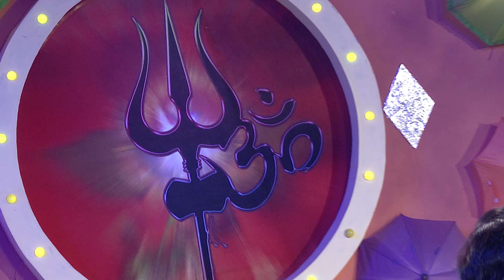Singh, Manoj Tiwari | शेर पे सवा शेर | Bol bam Show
Video | Pawan Singh, Manoj Tiwari | शेर पे सवा शेर | New Bol bam Show 2023

►Patna Bihar :  Vivek Kumar  (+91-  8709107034 )